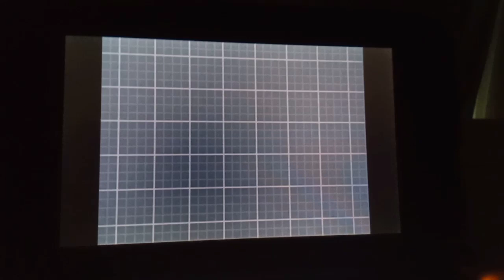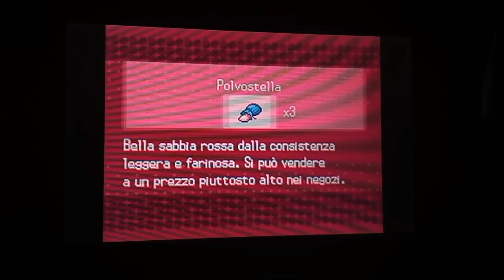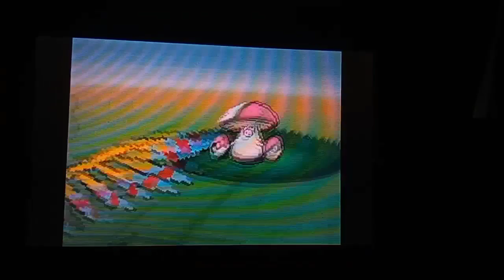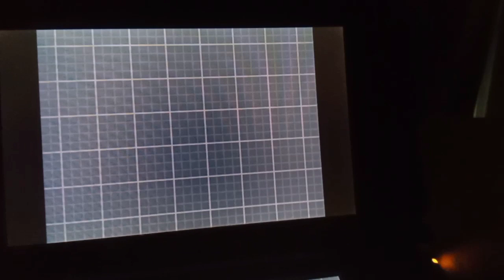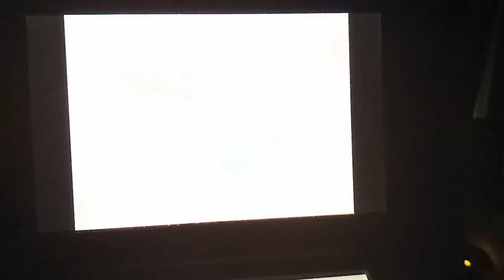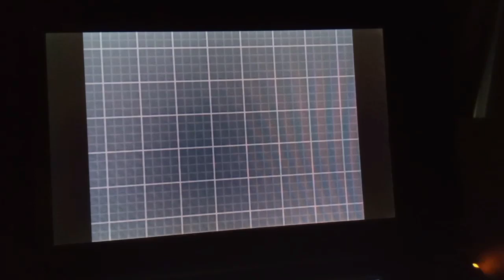TERRAKION E IL PERCORSO 22. Pokémon versione Nera 2 #30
IL SEGUENTE VIDEO È STATO REGISTRATO L'11 LUGLIO.

Concludiamo la settimana con la cattura dell'ultimo del trio dei Solenni Spadaccini...

Lascia un 👍🏻